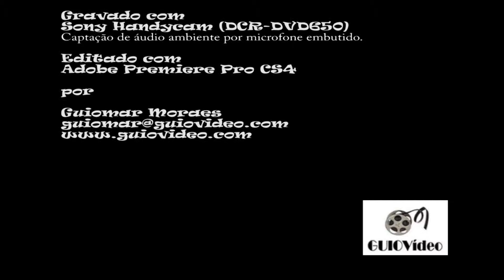Ministério de Louvor - Jesus Tu És a Minha Vida (30/06/2012)